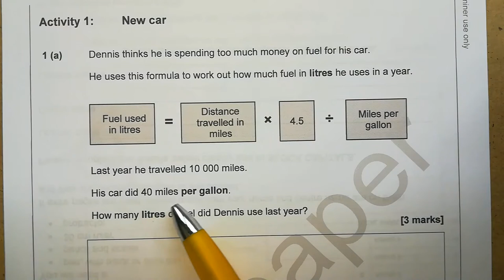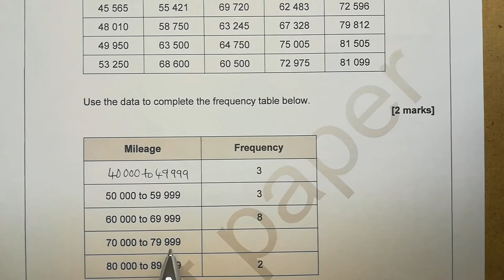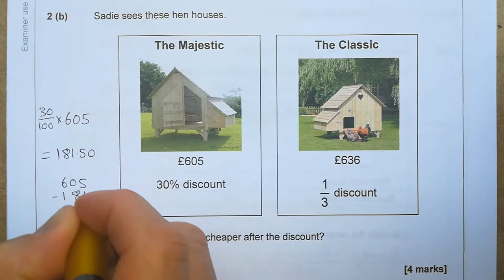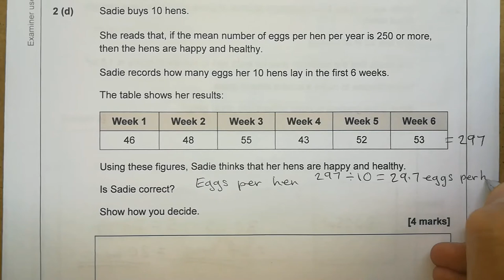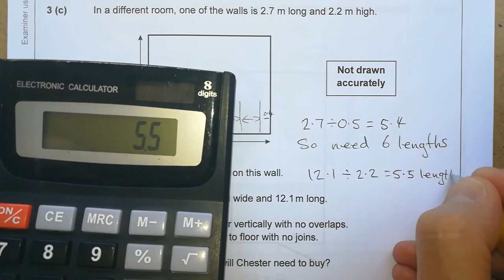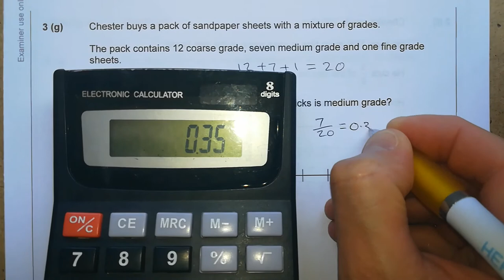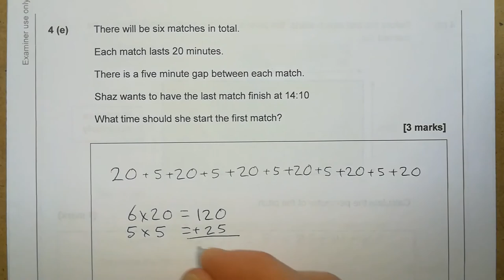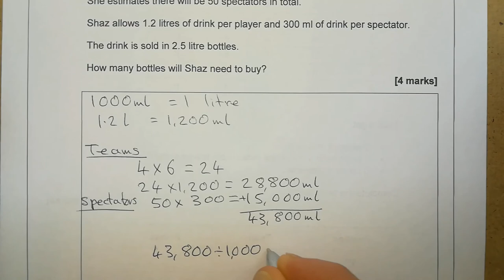Functional Skills Maths L1 Practice P001255 NCFE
Use the time splits below to get you closer to the questions you want.

Section 1 (Non calculator)
Q1a 0:25, Q1e 7:36

Section 2 (Calculator)
Q2a 15:25, Q2c 20:20 Q3a 29:04, Q3d 35:35, Q4a 43:19, Q4e 49:57